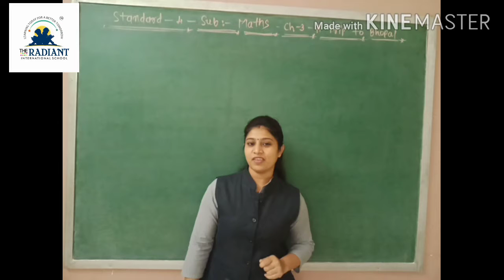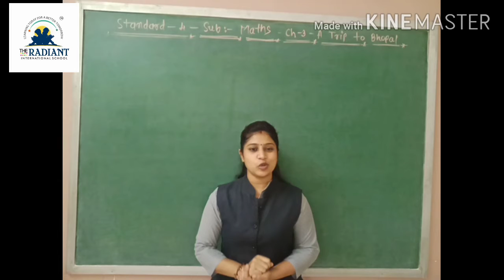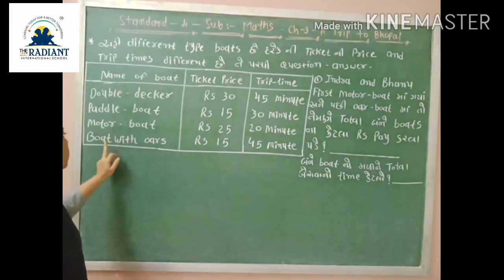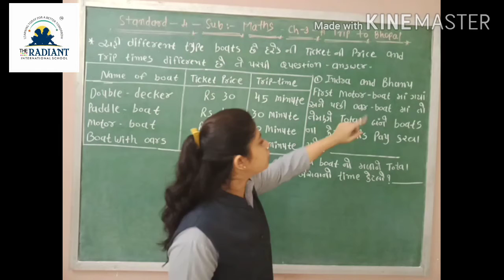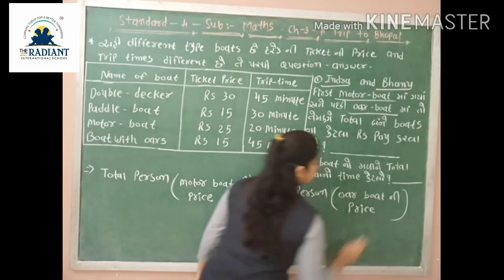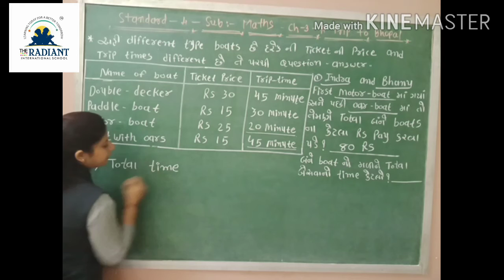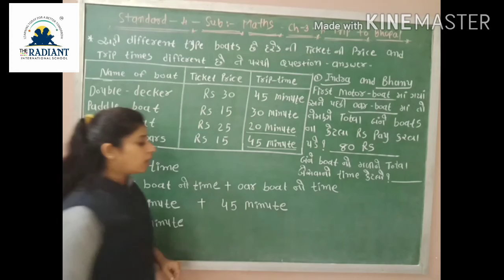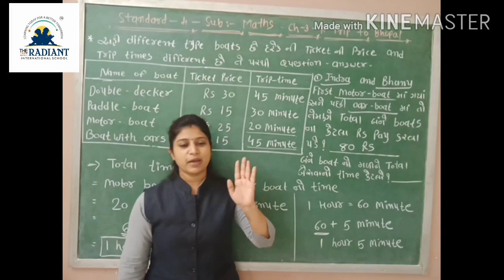GUJ MED STD 4 MATHS GUJLISH Untitled 28 720p